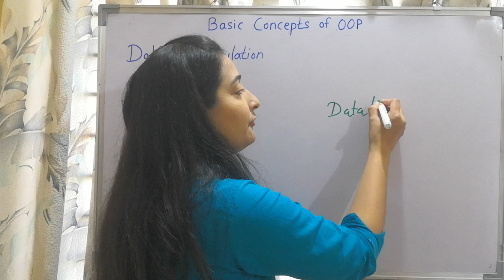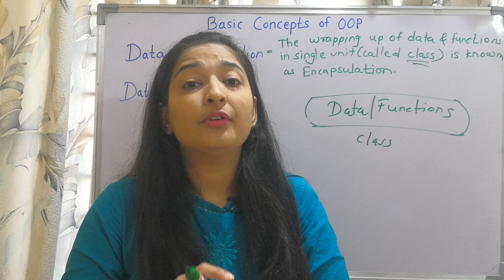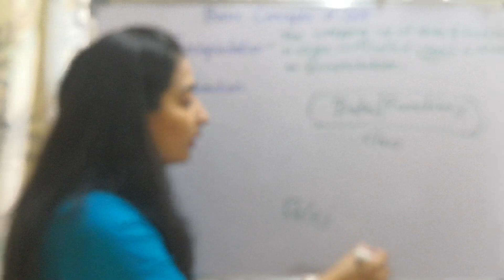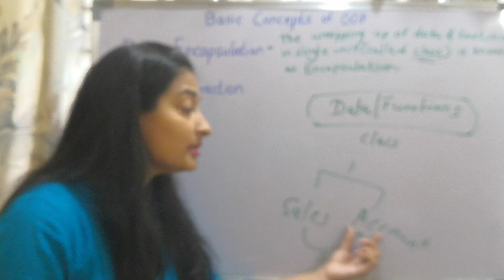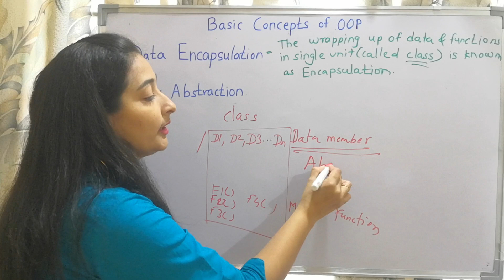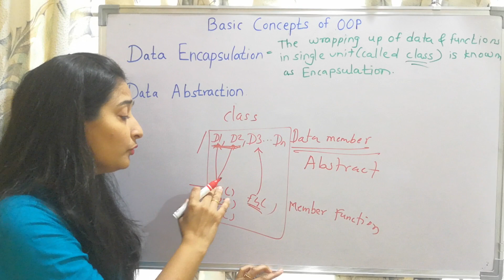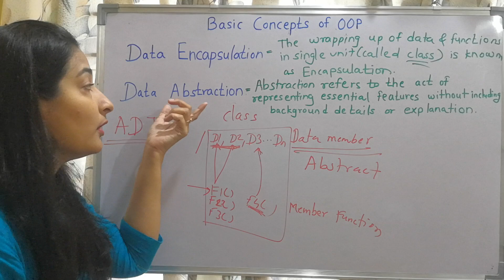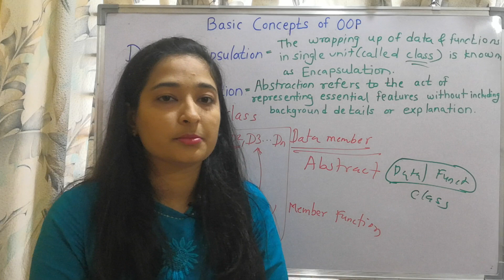Part 2-Basic concepts of OOP | Data Encapsulation and Data Abstraction in C++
This video explains concept of data encapsulation and data abstraction concept in OOP.

Key moments
00:00 Introduction
00:17 Data Encapsulation
01:51 Data Abstraction